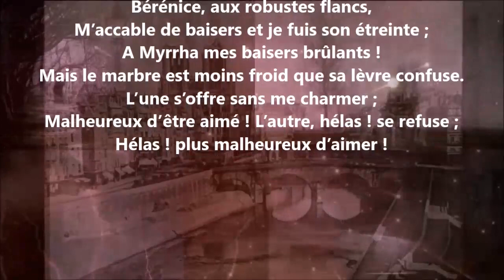Les vierges - André de Guerne lu par Yvon Jean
1 406 lectures de mes poèmes sur cette chaîne :
Tome 636 complété (six cent trente-six), publié, avril 2024...

24 849 poèmes - 570 recueils de publiés - 50 048 pages